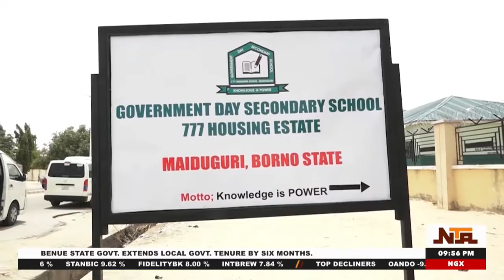Borno Government Provides Education Resources to Schools | 5th June 2024 | NTA